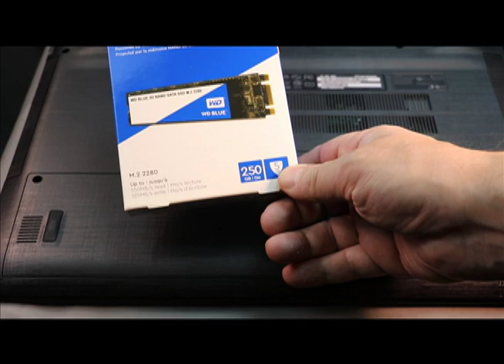How to install 250GB M.2 SSD into Acer Aspire E5-576-392H installation guide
We show you How to install 250GB M.2 SSD into Acer Aspire E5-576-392H

WD Blue 3D NAND 250GB PC SSD SATA III M.2 2280:
WD Blue 3D NAND 500GB PC SSD SATA III M.2 2280:
WD Blue 3D NAND 1TB PC SSD SATA III M.2 2280:

Best BUDGET Laptop For STUDENTS 2018!

Acer Aspire E 15, 15.6" Full HD, 8th Gen Intel Core i3-8130U, 6GB RAM Memory, 1TB HDD, 8X DVD, E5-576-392H
 • 8th Generation Intel Core i3-8130U Processor (Up to 3.4GHz)
 • 15.6" Full HD (1920 x 1080) widescreen LED-lit Display
 • 6GB Dual Channel Memory, 1TB HDD & 8X DVD
 • Up to 13.5-hours of battery life
 • Windows 10 Home
 • open M.2 SSD slot
 • This model supports DDR3L 1600Mhz memory, and is upgradeable to 32GB (2x16GB) using two duel memory slots.

SUMMARY
The Acer Aspire E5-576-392H is a fast computer with plenty of ports and great battery life, much more than most of its competition.

PERFORMANCE
The 8th gen Core i3 2.2 Ghz CPU and 6 GB memory combine to give swift performance for most common tasks like word processing, web browsing in many tabs, and streaming video.

We highly recommend this laptop at $379.99 if you add an M.2 SSD Drive Upgrade for boot drive and this is a fantastic fast  upgradable workhorse laptop!

Acer Aspire Budget E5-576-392H Laptop:

NEW Acer Aspire E 15, 15.6" HD, 8th Gen Intel Core i3-8130U, 512GB SSD  E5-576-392H
512 SSD Version:

8GB Crucial DDR3L 1600Mhz RAM:

ORIA Screwdriver PC Kit:

Canon 80D Video Kit:
Viltrox DC-50 Clip-on Portable 5' LCD Monitor:
Samsung T5 SSD 500GB:
Yongnuo YN600L LED:
Smallrig Cage for Canon 70D and 80D:
Gray Muslin Back Drop: